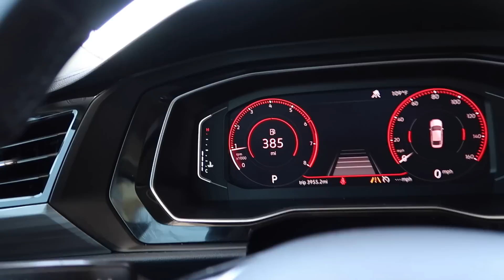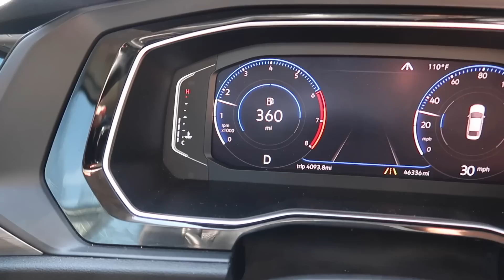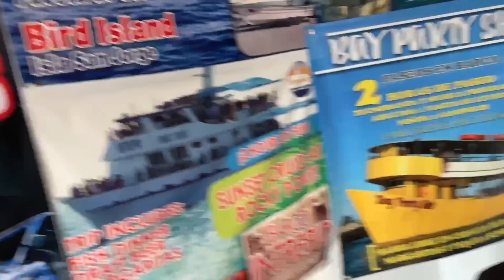Steph& Jas Go to Rocky Point!!! (MUST SEE)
HEY GUYS follow us in Ig

follow steps YT @Dstined4g